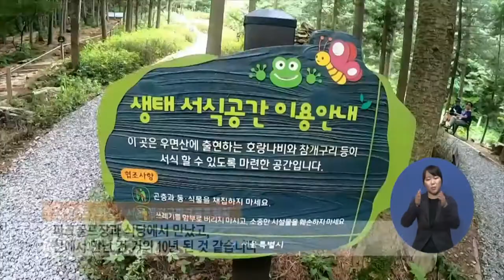복지TV뉴스 1512 7월29일 수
주요2) 코로나19 사태를 치유하는 우면산 둘레길에 나서는 어르신들
서정용기자